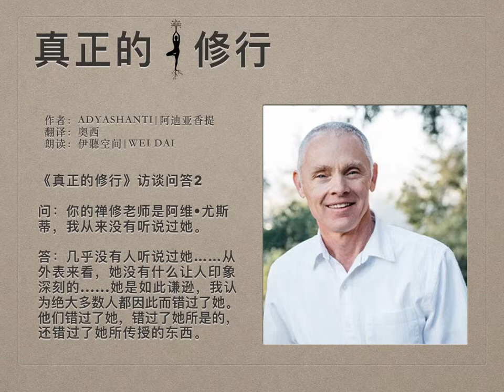《真正的修行》Adyashanti访谈问答 2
选自【阿迪亚香提访谈】|《真正的修行》（作者：阿迪亚香提，翻译：奥西）
塔米：你的禅修老师是阿维•尤斯蒂，我从来没有听说过她。

阿迪亚：几乎没有人听说过她。她是从几个上世纪从日本过来的禅宗老师那里受训的，主要是安谷禅师和前角博雄禅师。在前来美国的禅师的第一波浪潮中，有一些非常优秀的老师，因为那时日本的禅宗已经比较成熟和普及。人们去寺庙里就像去教堂一样。人们会说："今天是星期天，让我们去寺庙禅修吧；"所以这些早期来到美国的禅宗老师正在寻找新鲜血液，想要寻找认真投入的人。当然，当我们自己真正开悟了，我们就会被召唤去传法，我们同样想去教那些真正认真投入的人。

那个时候，美国几乎没有禅修的寺院。所以有近40个人为了禅修而挤在我的老师在北加利福尼亚的屋子里。人们在草坪等地方凑合着过夜。过了一段时间，我老师的老师对她说："现在我不用过来了，就由你来教他们吧！"事情就是这样。没有什么传法的仪式。我的老师非常清楚。她没有感到自己被遗弃了。那时她的年纪也不轻了，还抚养着五个孩子，可她意识到，虽然禅宗可以走传统道路，但却不是必要的，她对此也不感兴趣。

她就在自己的屋子里教学，并且从来不去做广告。一开始，在每个星期天的早上她会在客厅里铺上几个坐垫，然后一个人坐禅，一年半载都没有人过来。每周她都会铺好坐垫，准备好讲话的内容。她只是那么坐着，没有人会过来。当然，你不做广告，谁会过来呢？但是她就是这么全身心地一直坚持。一年半之后，过来了一个人。她就跟那个人每周一次又坐了一年。后来另一个人过来了，并开始不断有人过来。她从未刻意让别人知道自己，甚至也从未真正将自己看成老师。她是一个极为谦逊的人。

在那个时候，禅宗在美国开始渐渐为人所知，像我这样的人也渐渐被僧袍、寺院、仪式等事物所吸引。就是这个穿着普通衣服的小老太，在房子的后门处欢迎你进入她的客厅就坐。从外表来看，她没有什么让人印象深刻的。事实上，我不觉得我能够真正理解她所传授的东西，直到后来她建议我去一座寺院进行一次长时间的闭关修行，那是我第一次去静修营。当我从那个相当严格的静修营回来时，我深受冲击。我想：“我的天哪，这里有一些什么样的东西啊，不可思议。在这个小老太的客厅和厨房里同样充满着法性，或许比我参加的那个静修营有着更多的法性。”这种感受我不能很好地表达出来，但它确实令我感到震惊。她是如此谦逊，我认为绝大多数人都因此而错过了她。他们错过了她，错过了她所是的，还错过了她所传授的东西。